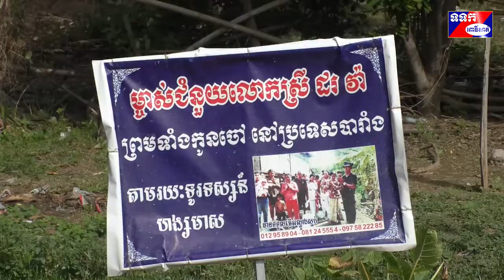ក្រុមការងារវិទ្យុ និងទូរទស្សន៍ហង្សមាស និងរស្មីហង្សមាសផ្តល់អណ្តូងទឹក និងចែកអំណោយជូនប្រជាពលរដ្ឋ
លោក ឡូញ វ៉ិត អនុប្រធានសាខាសម្ព័ន្ធយុជនស្រឡាញ់សន្តិភាពក្រុងពោធិ៍សាត់ បានអមដំណើរលោក មាស រិទ្ធី អគ្គនាយករង វិទ្យុនិងទូរទស្សន៍ហង្សមាសនិងរស្មីហង្សមាស ដែលបានដឹកនាំប្រតិភូជាមន្ត្រីរាជការ និងសប្បុរសជន ជាច្រើនរូបអញ្ជើញ សំណេះសំណាល ចែកអំណោយនិងផ្តល់អណ្តូងទឹកមួយកន្លែងជូនប្រជាពលរដ្ឋនៅភូមិស្វាយប៉ាកឃុំព្រងិល ស្រុកភ្នំក្រវាញ ខេត្តពោធិ៍សាត់នាថ្ងៃទី៣០ ខែឧសភា ឆ្នាំ២០២០។
 លោក មាស រិទ្ធី អគ្គនាយករង វិទ្យុនិងទូរទស្សន៍ហង្សមាស និងរស្មីហង្សមាស បានថ្លែងថា អណ្តូងទឹកស្អាត ដែលក្រុមការងារបានប្រគល់ជូនបងប្អូនប្រជាពលរដ្ឋសម្រាប់ប្រើប្រាស់នៅក្នុងភូមិស្វាយប៉ាក ឃុំព្រងិល ស្រុកភ្នំក្រវាញ គឺជាអំណោយរបស់លោកស្រី ដរ វ៉ា ព្រមទាំងកូនចៅនៅប្រទេសបារាំង តាមរយៈវិទ្យុនិងទូរទស្សន៍ហង្សមាសនិងរស្មីហង្ស ក្រោមការសម្របសម្រួលរបស់លោក ឡូញ វ៉ិត អនុប្រធានសាខា សម្ព័ន្ធយុវជនស្រឡាញ់សន្តិភាពក្រុងពោធិ៍សាត់។ នៅពេលអ្នកភូមិមានទឹកស្អាតប្រើប្រាស់ គឺជាការរួមចំណែកក្នុងការកាត់បន្ថយជម្ងឺដង្កាត់ចំណាយថវិកាដូចនេះសូមបងប្អូនជួយថែរក្សាឲ្យបានយូរអង្វែងជាក្តីសង្ឃឹមរបស់ ម្ចាស់ជំនួយ។ លោកបានជម្រាបជូនដែរថា នៅលើពិភពលោកក៏ដូចនៅក្នុងប្រទេសកម្ពុជា បានទទួលរងហានិភ័យនៃជម្ងឺកូវីដ១៩ ដែលជាចម្ងឺមួយយ៉ាងកាចសាហាវ រហូតមកដល់ពេលបច្ចុប្បន្ននេះជម្ងឺកូវីដ១៩មិនទាន់មានការថបថយនៅឡើយទេ ហេតុនេះសូម បងប្អូនបង្កើននូវការប្រុងប្រយ័ត្នពីការឆ្លងនិងទាមទាឲ្យមានការចូលរួមអនុវត្តវិធានការអនាម័យតាមការណែនាំរបស់ក្រសួង សុខា ភិបាលទាំងអស់គ្នាដោយមិនត្រូវចេញទៅណាបើមិនចាំបាច់និងត្រូវសម្អាតខ្លួនប្រាណ ពាក់ម៉ាស និងត្រូវរក្សាគម្លាតសង្គម។ស្ថិត ក្នុងស្ថានភាពនៃជម្ងឺកូវីដ១៩កំពុងតែរាតល្បាតនេះ ប្រមុខរាជរដ្ឋាភិបាលកម្ពុជាក៏ដូចអាជ្ញាធរមូលដ្ឋាន ក៏បានអំពាវនាវដល់បងប្អូន ប្រជាពលរដ្ឋជម្រុញការដាំដុះបន្លែបង្ការ ចិញ្ចឹមសត្វជាលក្ខណគ្រួសារឲ្យបានកាន់តែច្រើន ដើម្បីបង្កើនជីវភាពកាន់តែធូរធារជាងមុននិងមិនធ្វើចំណាកស្រុក។  លោកបានថ្លែងទៀតថា ការជួយគ្នាក្នុងគ្រាលំបាកគឺជាវប្បធម៌របស់ថ្នាក់ដឹកនាំគ្រប់ផ្នែក គ្រប់ថ្នាក់ ក្រោមដំបូលសន្តិភាពដែលមានសម្តេចតេជោ ហ៊ុន សែន នាយករដ្ឋមន្ត្រីនៃព្រះរាជាណាចក្រកម្ពុជា បានធ្វើឲ្យប្រទេសជាតិមានសុខសន្តិភាពនិងបានខិតខំកសាងអភិវឌ្ឍន៍រីកចម្រើនលើគ្រប់វិស័យជាពិសេសការកសាងហេដ្ឋារចនាសម្ព័ន្ធរូបវ័ន្តនានាដូចជាផ្លូវ  ស្ពាន ប្រព័ន្ធធារាសាស្ត្រជាដើមសម្រាប់ដោះស្រាយនូវរាល់ការលំបាកនិងស្របទៅតាមសំណូមពររបស់ប្រជាពលរដ្ឋទូទាំងប្រទេស។ ជាមួយគ្នានោះលោកមាស រិទ្ធីបានក្រើនរំលឹកដល់រដ្ឋអំណាចមូលដ្ឋានគ្រប់ជាន់ថ្នាក់ត្រូវបន្ត ធ្វើការផ្សព្វផ្សាយ អប់រំជូនដល់ប្រជាពលរដ្ឋ ទាំងនៅក្នុងទីប្រជុំជននិងទីសាធារណៈឲ្យបានផុលផុសអំពីវិធានការបង្ការនិងទប់ស្កាត់ការរីករាលដាលជម្ងឺកូវីដ១៩ឲ្យបាន ជាប់ជាប្រចាំ។នៅក្នុងឱកាសនោះលោក មាស រិទ្ធីរួមជាមួយនឹងសប្បុរសជនបានបរិច្ចាគធនធានរបស់ខ្លួនម្នាក់ៗសម្រាប់ ធ្វើជាអំណោយចែកជូនដល់ប្រជាពលរដ្ឋចំនួន៥០គ្រួសារមកពីភូមិស្វាយប៉ាក ភូមិព្រងិល ភូមិអូរស្រាវ និងភូមិកំពែងដោយក្នុងមួយគ្រួសារទទួលបានមី១កេស ទឹកត្រី១យួរ ទឹកស៊ីអ៊ីវ ១យួរ អំបិល១កញ្ចប់និងថវិកាពី១៥ម៉ឺនរៀលទៅ២០ម៉ឺនរៀលផងដែរ។
ស្ងួន ឈឿន ពោធិ៍សាត់